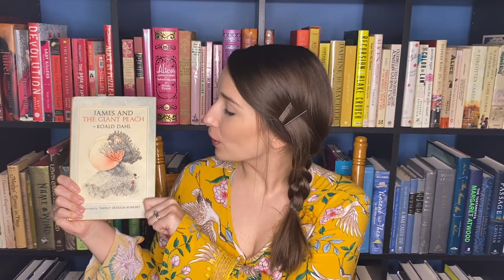JAMES AND THE GIANT PEACH - Chapter 3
Today we're going to read Chapter 3 of James and the Giant Peach by Roald Dahl. Illustrated by Nancy Ekholm Burkert

What do you think James is going to do with all of those little green things?